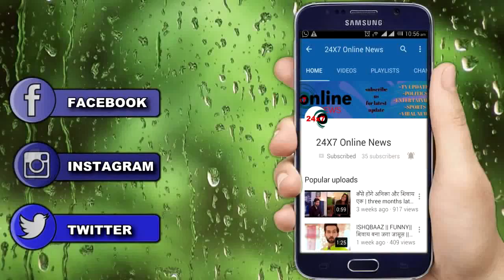MHRW || SHOCK!! RAGHAV को धमकी दे , इस तरह MANDAR करेगा PALLAVI हासिल